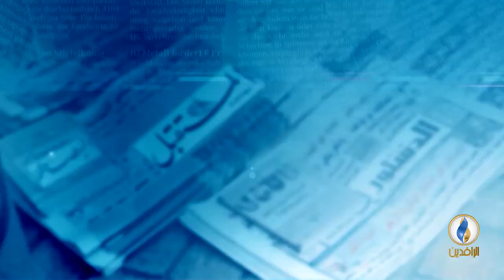صدى_الأقلام | 26 - 02 - 2019